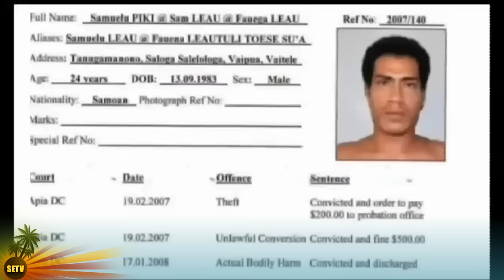Friday January 19 News from Samoa - Leilua Ame Tanielu & Savea Vili Tuli -Samoa Entertainment Tv.